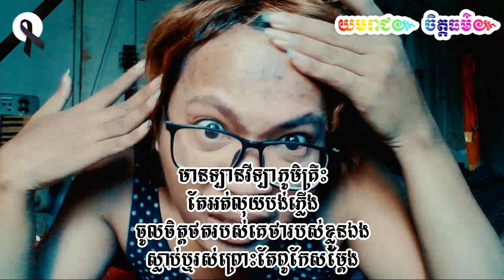មានឡានវីឡាភូមិគ្រឹះ តែអត់លុយបង់ភ្លើង ចូលចិត្តថតរបស់គេថារបស់ខ្លួនឯង ស្លាប់ឬរស់ព្រោះតែពូកែសម្តែង